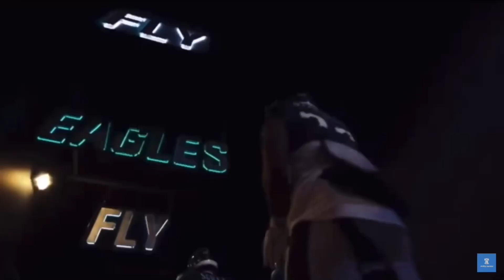MILES SANDERS || Eagles Super Bowl Hype Video, “Just Wanna Rock”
Created by Hunter Doyle

The Philadelphia Eagles are in the Super Bowl! This is the first in a series of hype videos leading up to the Super Bowl, all designed to get Eagles faithful fired up for game day!